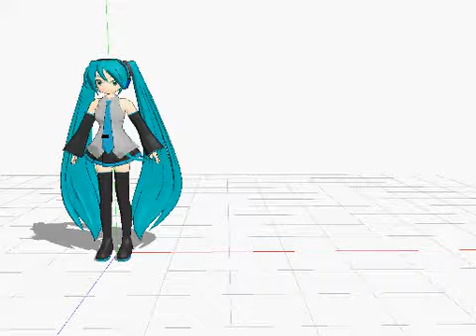A4!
To celebrate A4's spirit, I made a small animation!
The next one will be another vid like such, but better, not like this one when I spent like 10 minutes doing it. Its got Miku Hatsune, which I'm sure almost everyones heard of once.